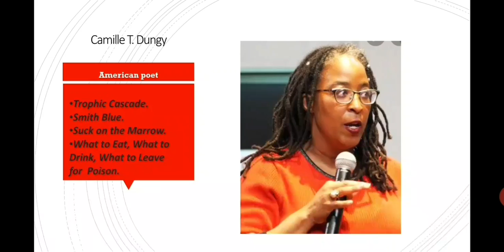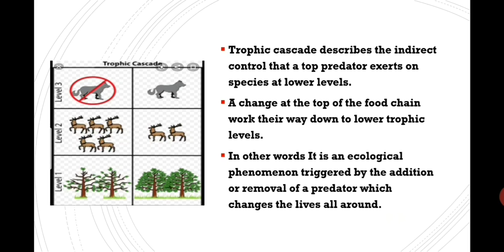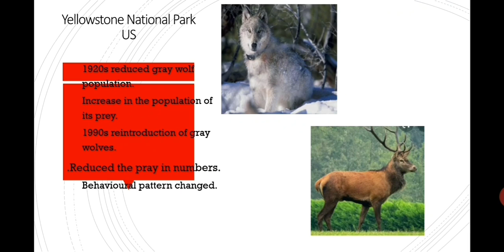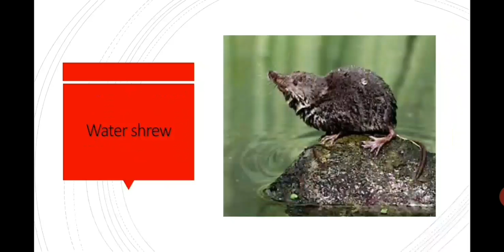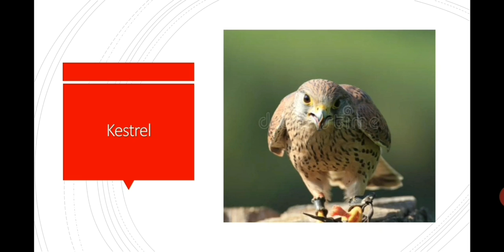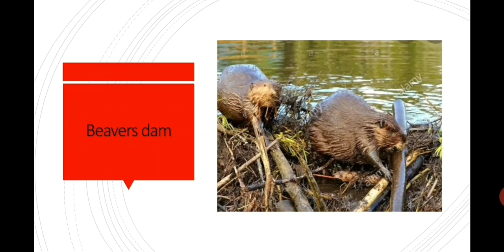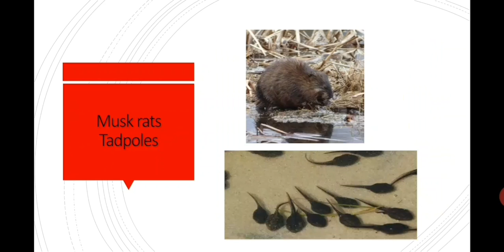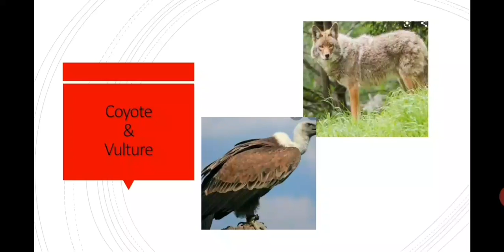Trophic Cascade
Camille T.Dungy